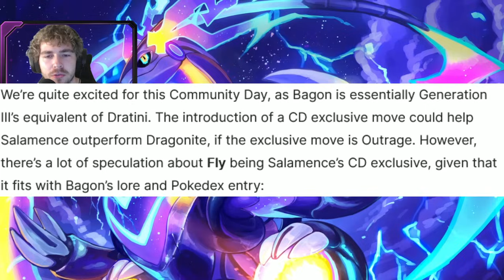BAGON CLASSIC COMMUNITY DAY EVENT IN POKEMON GO! Shiny BOOSTED Bagon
Today, PoGo shared a video teaser for the next Classic Community Day! In the video, you can hear Bagon's cry! Get ready to catch more Shiny Bagon next month!

Pokemon GO